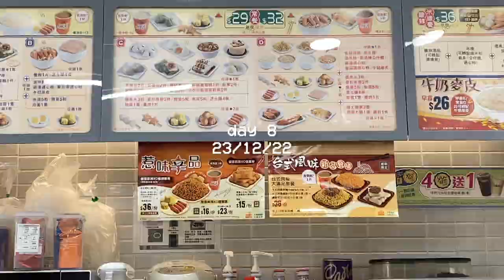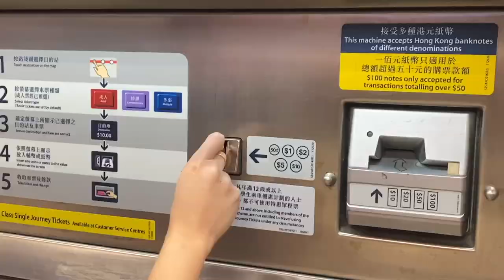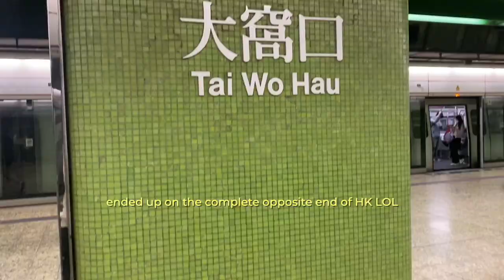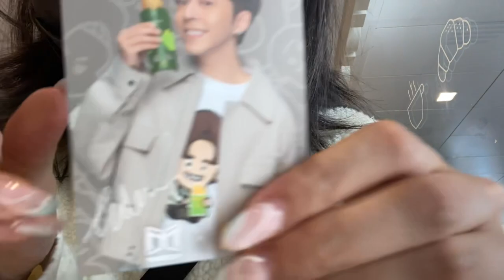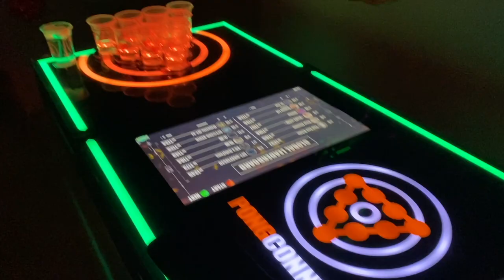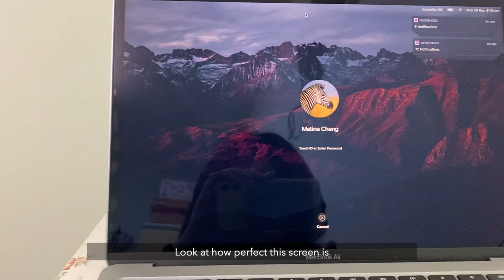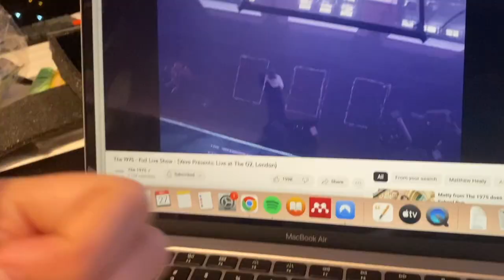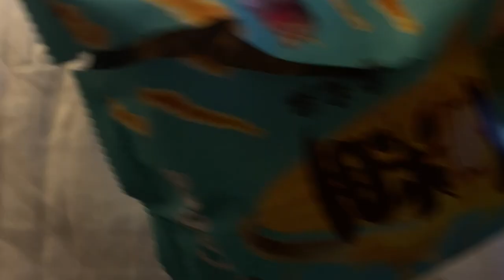[🇭🇰 VLOG] christmas, cycling & clubbing | EP 3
episode 3 of my two month trip to HK from dec-feb ♥

songs:
italy - aylex
jazz music 3 - mogo mogo
jazz music 5 - mogo mogo